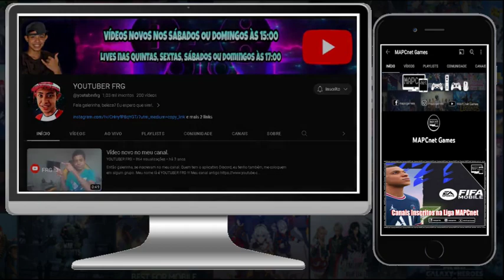Canais Inscritos na Liga MAPCnet no game FIFA Mobile | Temporada 2022/23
Confira os critérios para saber como ter destaques do seu canal nos cards e na tela final dos nossos vídeos.

A liga MAPCnet está convocando novos integrantes  para temporada do FC Mobile 2023/2024.
Os interessados devem colocar nos comentários abaixo o nome da conta no Youtube e no FIFA Mobile.

CRITÉRIOS P/ DESTAQUE CARDS NOS VÍDEOS
- Ser inscrito no canal MAPCnet Games de forma pública.

- Postar um comentário nos  nossos vídeos não comemorativos.

- Ter  mais curtidas nesse comentário, ou primeiro a comentar em caso de empate, até quando for publicado um novo vídeo não comemorativo seguinte no nosso canal.

CRITÉRIOS P/ DESTAQUE FINAL NOS VÍDEOS

- Postar um comentário em qualquer  dos nossos vídeos.

- Ser o primeiro atingir pelo menos 10 curtidas ou mais nesse comentário, ou primeiro a comentar em caso de empate.

- Postar um comentário no vídeo para avisar que atingiu a meta de curtidas e assim ser colocado o destaque conquistado.

Agradecemos por sua visualização.
Agradecemos por seu like.
Agradecemos pelo seu compartilhamento.
Agradecemos por sua inscrição.